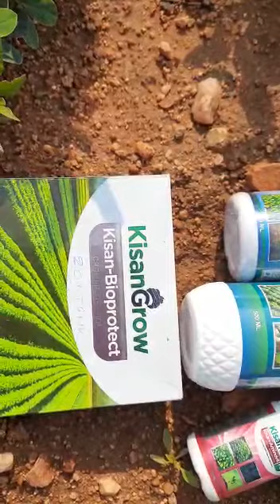KisanGrow Agricultural Product Result in Groundnut (వేరుశనగ)